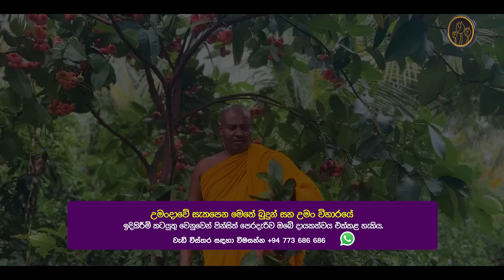වියට්නාමෙන් උමංදාවට ලැබුණ අපූරු තෑග්ග